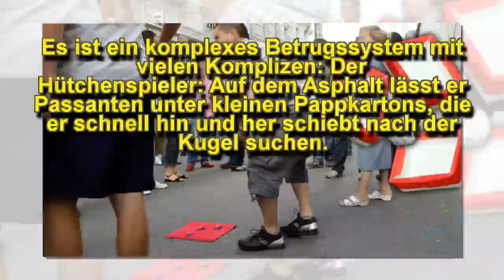Hütchenspieler im Visier: Stadt Wien plant Razzien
Viele Jahre war es ruhig um die Hütchenspieler, jetzt sind sie wieder zurück
IO Hawk E1